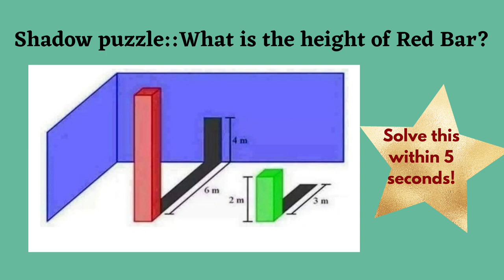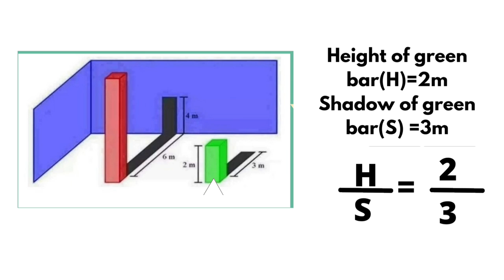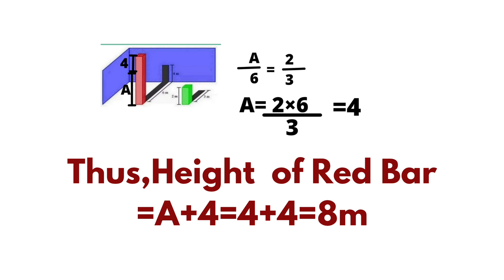What is the height of Red Bar? Shadow Puzzle! Image Puzzle! Can you solve this within five seconds?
What is the height of Red Bar? Shadow Puzzle! Image Puzzle! Can you solve this within 5 seconds?
The red bar casts a shadow of 6 on the floor which continues to a height of 4 on a parallel wall. What is the height of the red bar?
Can you determine the height of red bar with the help of information provided in the picture below?
Find Height of Red Bar - Hard Maths Brain Teaser
find the height of a shadow
This shadow problem takes math to a new dimension!
Find the height of bar/ Height of red bar?? /mathspuzzle/

Additional Mathematics Puzzle | 99 percent people don't solve this problem mathematics puzzle